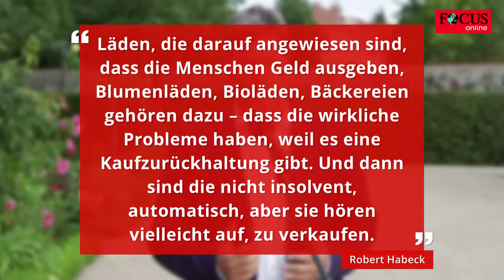Klatsche für Habeck: Merz zerlegt Vize-Kanzler nach TV-Auftritt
Im Bundestag fand am Mittwoch die Generaldebatte zu den Haushaltsberatungen statt. Im Fokus stand das dritte Entlastungspaket. CDU-Chef Friedrich Merz attackierte Vize-Kanzler Robert Habeck in seiner Rede vehement.

"Denn sie können die hochkomplexen Fragen der Energiepolitik und der Versorgungssicherheit unseres Landes in einer solchen existenziellen Krise nicht doch nicht allen Ernstes, einen Bundeswirtschaftsminister überlassen, der zwar, wie wir immer sehen, gefällig formulieren kann. Dem wir immer wieder beim Denken zuschauen dürfen. Aber mit Verlaub: Wie hilflos, Herr Habeck, Sie in diesen Fragen sind, das konnte man gestern Abend im deutschen Fernsehen beobachten. Man kann nur hoffen, dass ein Großteil der deutschen Unternehmer gestern schon geschlafen hat."

Damit spielt Merz auf Habecks' Aussagen bei Sandra Maischberger an. Dort sagte er: „Läden, die darauf angewiesen sind, dass die Menschen Geld ausgeben, Blumenläden, Bioläden, Bäckereien gehören dazu – dass die wirkliche Probleme haben, weil es eine Kaufzurückhaltung gibt. Und dann sind die nicht insolvent, automatisch, aber sie hören vielleicht auf, zu verkaufen.“

Der Oppositionschef zerlegt weiter das Entlastungspaket und wirft Scholz Untätigkeit vor. Als Habeck kurz den Saal verlässt, reagiert Merz schlagfertig.

„Jetzt hat er das Parlament schon verlassen. Wahrscheinlich schaut er sich die Filme von gestern an.“

Doch damit endeten die Angriffe gegen den Wirtschaftsminister nicht. Der CDU-Chef grub ein altes Zitat von Habeck aus, in dem er sagte, Deutschland habe kein Strom- sondern ein Gasproblem. Merz erläuterte:

„Wir sind mittendrin in einem massiven Stromproblem. Und sie haben es scheinbar bis heute nicht verstanden, dass es so ist.“